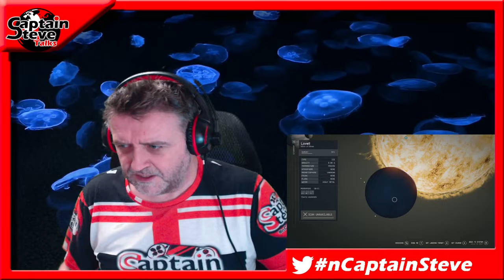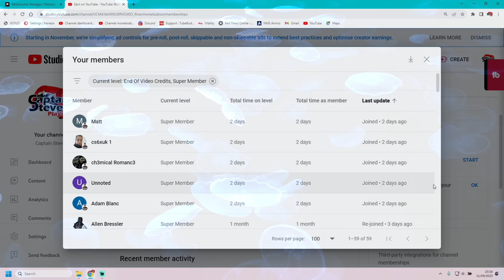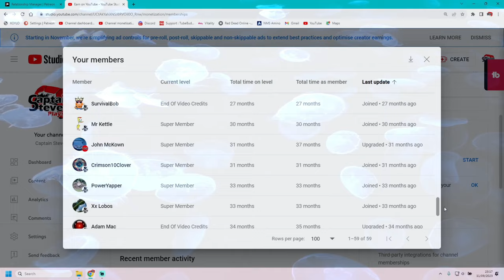Starfield - Moon Lovell - Alpha Centauri System - 100% Survey Guide - Captain Steve